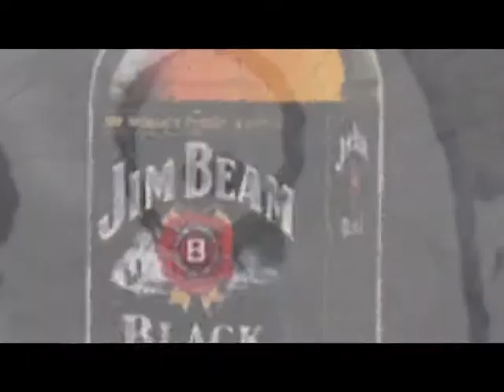Calliope and the Phantom Ham Pickled Ham